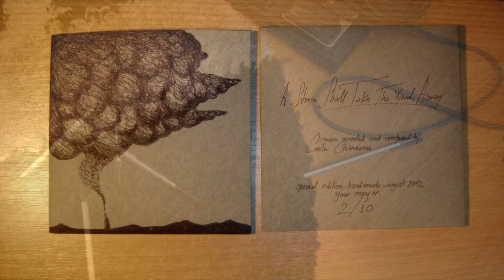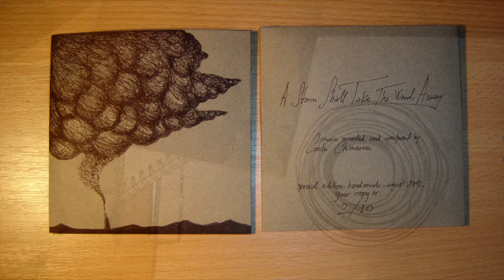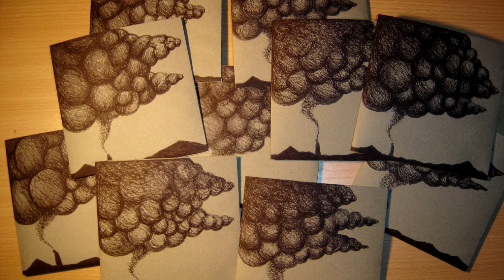A Storm Shall Take The Words Away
12:21 minutes soundtrack for my exhibition "There Are No Shadows On Our Maps".
All music composed and recorded by Costin Chioreanu.
All art by Costin Chioreanu.
Only 10 copies worldwide - completely handmade!